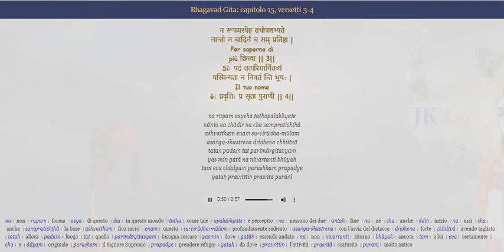La realizzazione spirituale e l'ascia del distacco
Bhaghavad Ghita (Canto del Beato) XV, 3-4

La vera forma di questo albero (l'Albero del Mondo o Ashvattha) non è percepita in questo mondo, né il suo inizio né la sua fine, né la sua continua esistenza. Ma questo albero di ashvatth dalle radici profonde deve essere abbattuto con una forte ascia di distacco. Allora bisogna ricercare la base dell'albero, che è il Signore Supremo, da cui molto tempo fa scaturì l'attività dell'universo. Prendendo rifugio in Lui, non si tornerà più in questo mondo.